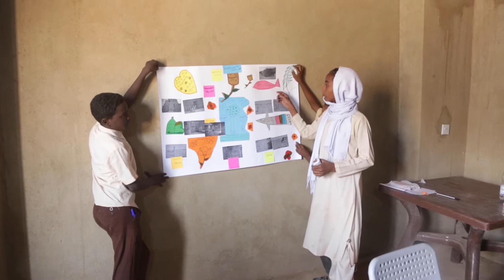Community engagement project in El Ghaddar (Old Dongola), Sudan by Tomomi Fushiya